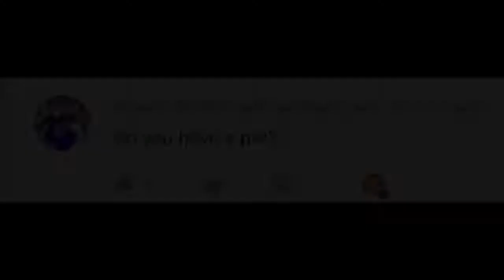Ask Magic Part 2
Ask my oc in comments